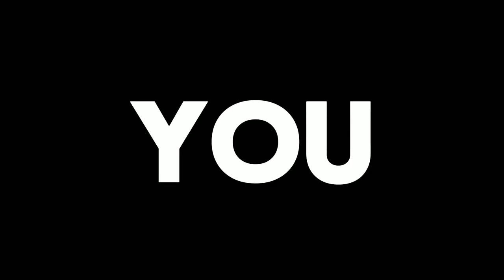Which Would You Eat?